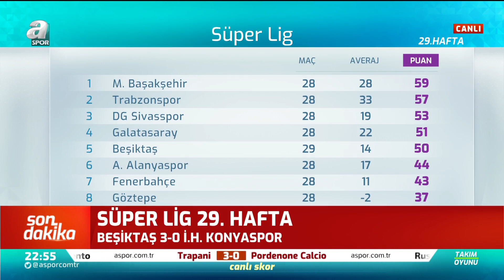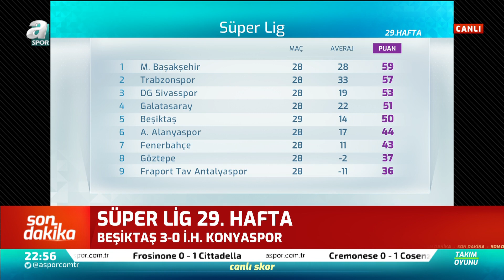Reha Kapsal: "Beşiktaşlı Futbolcuların Performansı Üst Düzeye Çıkmaya Başladı"